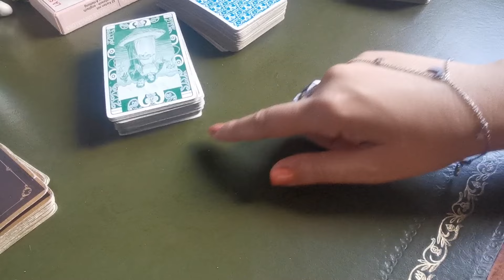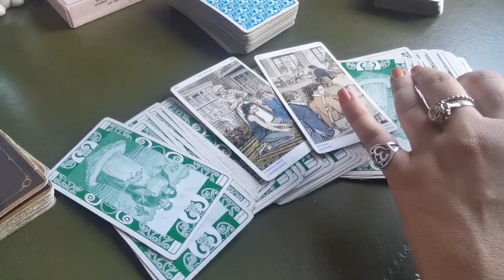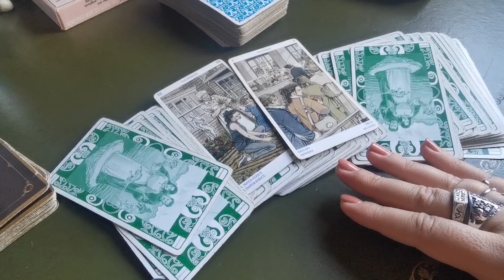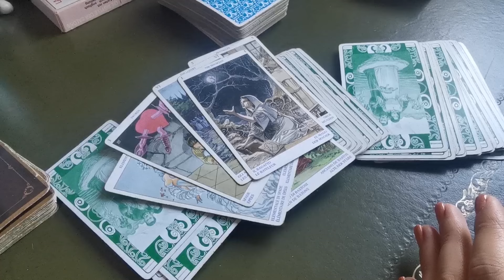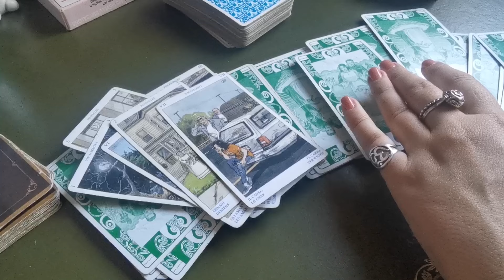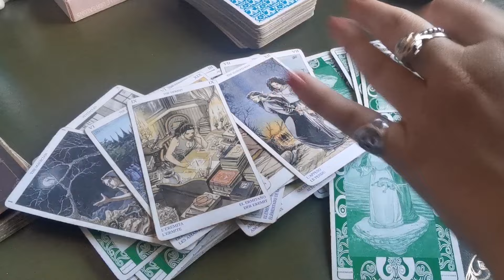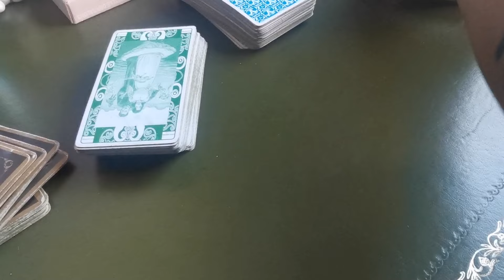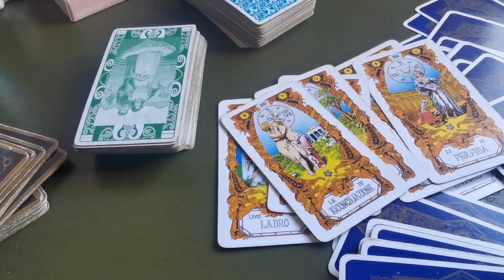PERCHÈ NON SI FA SENTIRE? SA CHE QUESTA COSA TI FA SOFFRIRE? TI AMA?tarot